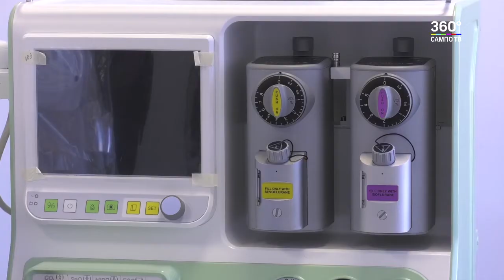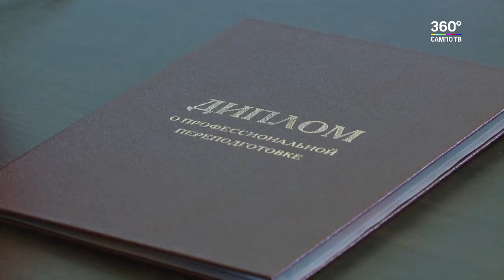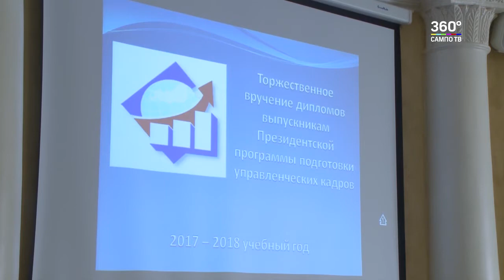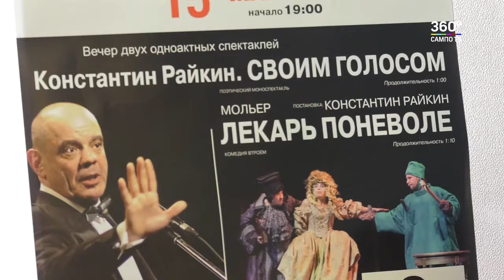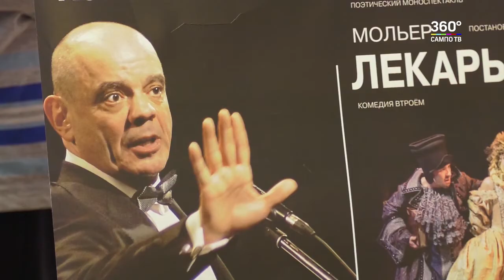Новости Карелии 11.05.2018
Смотрите в выпуске:
- Перинатальный центр готов на 98%.
- Общественные наблюдатели обнаружили ещё одну свалку в черте Петрозаводска.
- Куда сходить в «Ночь музеев»?
- В музее-заповеднике «Кижи» открылся новый сезон.
- В 17-й гимназии прошел урок мужества.